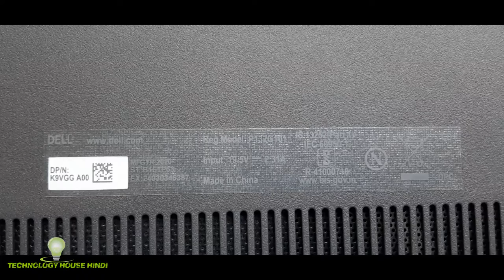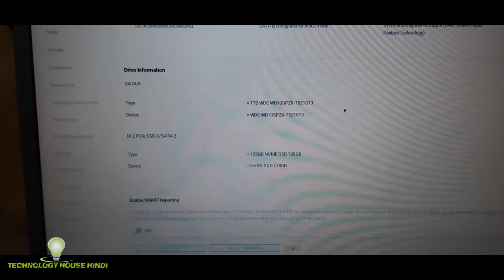Dell 14 3000 SSD Upgrade , Dell 14 3000 RAM upgrade , DELL 14 3000 M.2 SSD UPGRADE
128GB

256GB

4GB DDR4

8GB DDR4